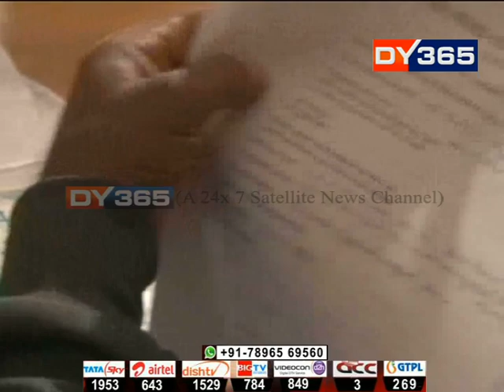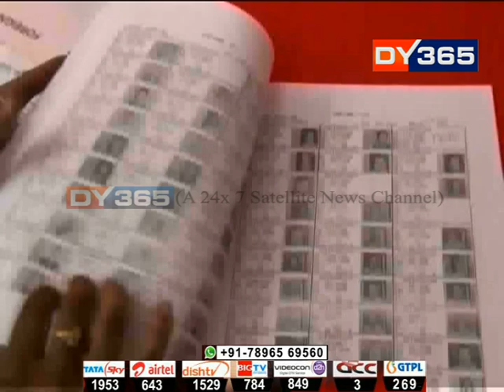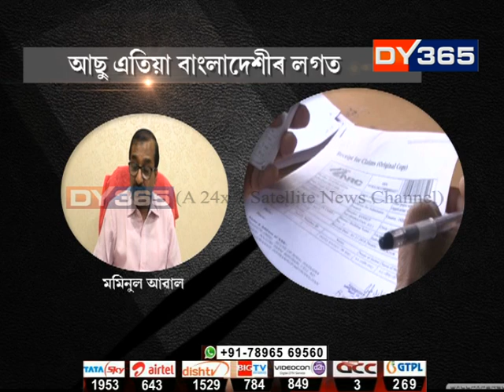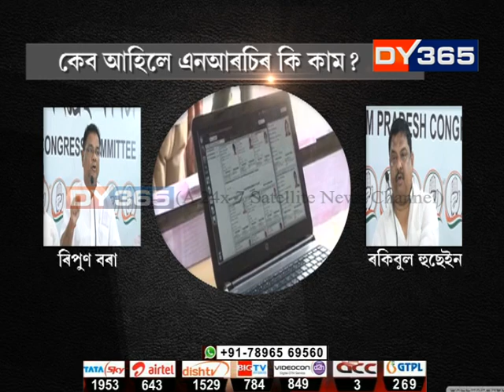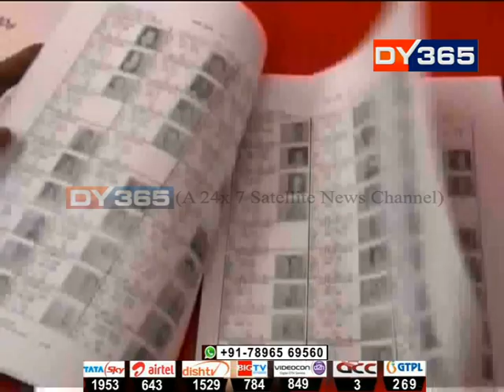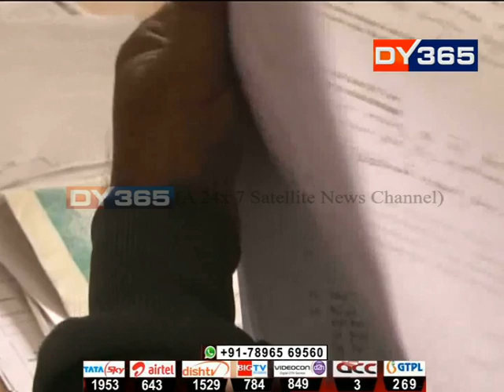বৌদ্ধ ভীক্ষুৰ ৰূপত বাংলাদেশৰ নাগৰিক || Assam NRC: CAB আহিলে NRCৰ কি কাম?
বৌদ্ধ ভীক্ষুৰ ৰূপত বাংলাদেশৰ নাগৰিক
আছুক সমালোচনা বিজেপিৰ
CAB আহিলে NRCৰ কি কাম?
প্ৰশ্ন কৰিলে কংগ্ৰেছে